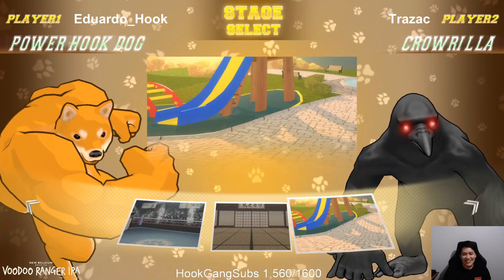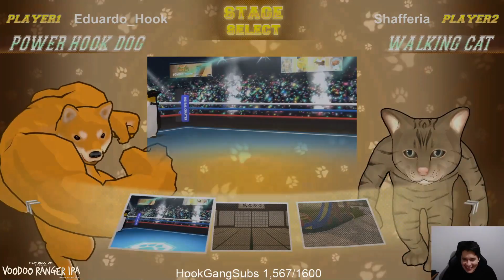Hook Plays Fight of Animals - OD Combos!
Fight of Animals be kinda fun, ain't gonna lie. This game is only $5, got rollback, the dog got a TOD, and other fellas got whole loops. If y'all trying to get washed pick it up on steam and come thru on stream.▼Click To Open▼

Follow Me On:
Send me stuff to show on stream!